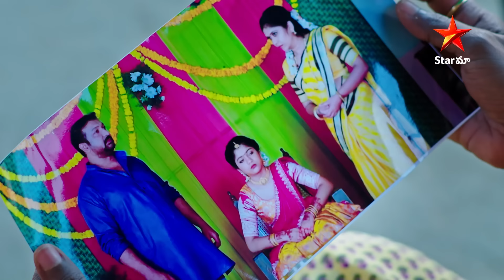Karthika Deepam - Episode 1505 Highlights | Telugu Serial | Star Maa Serials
Karthika Deepam - Episode 1505 Highlights. Watch karthikadeepam Telugu serial, Mon to Sat at 7.30 pm only on StarMaa